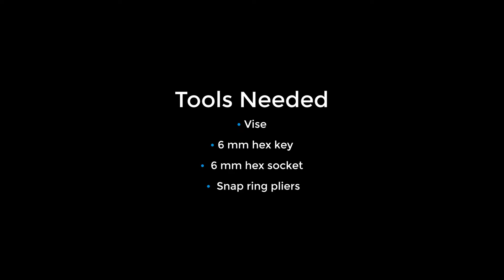Series GGA Gripper Disassembly Instructions